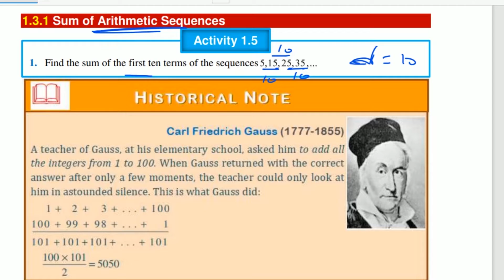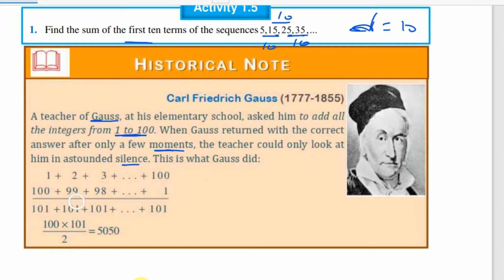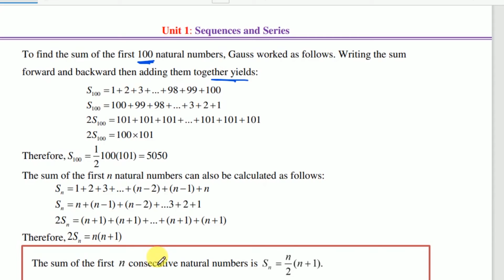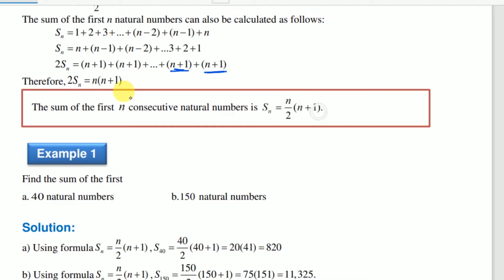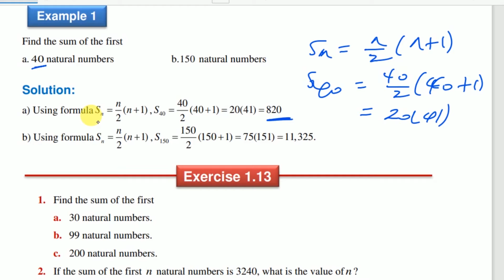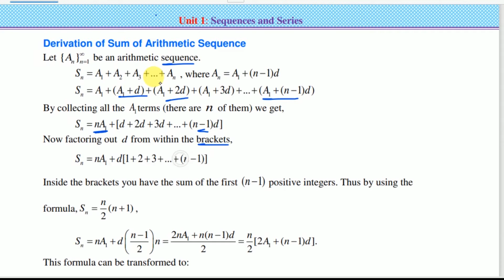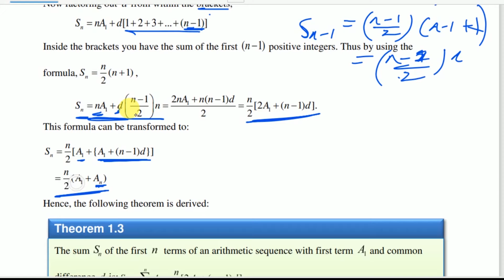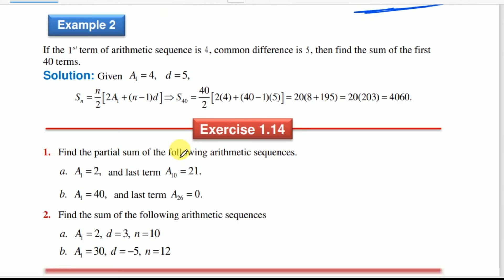5.Grade12 Maths Unit 1 (part 5) | Sum of Arithmetic Seq. | New curriculum | Afan Oromo